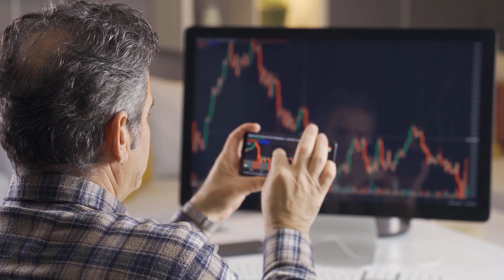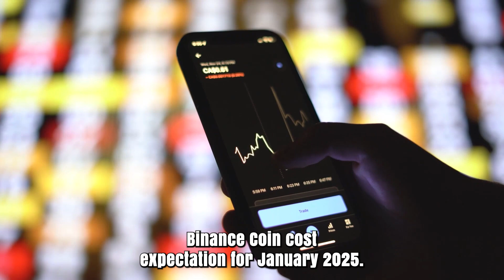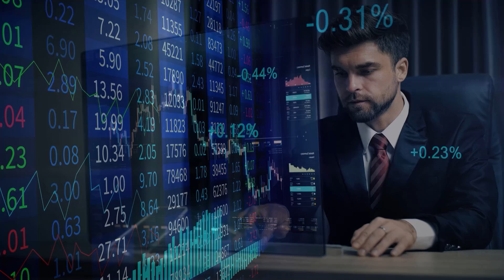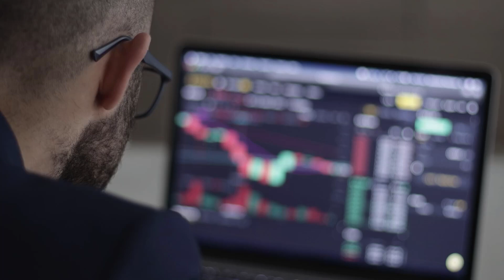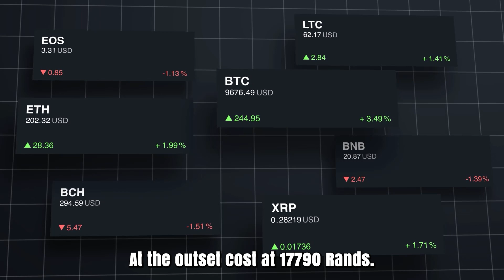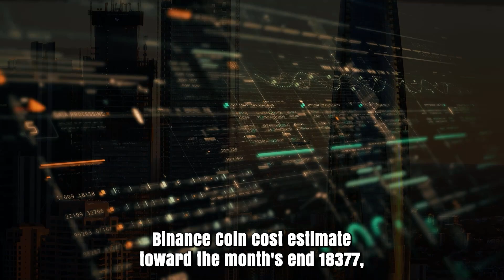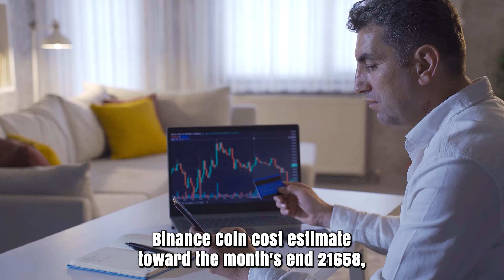BNB WILL MAKE YOU RICH AFTER THIS?? - BINANCE COIN MOST REALISTIC PRICE PREDICTIONS 2024